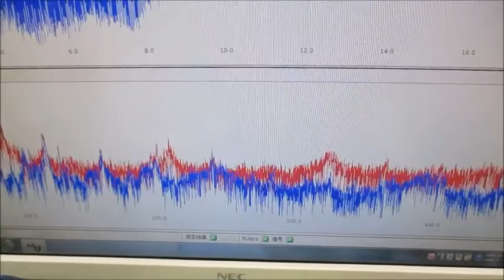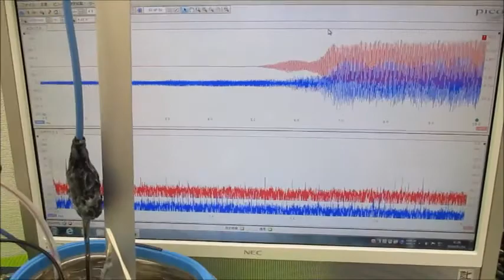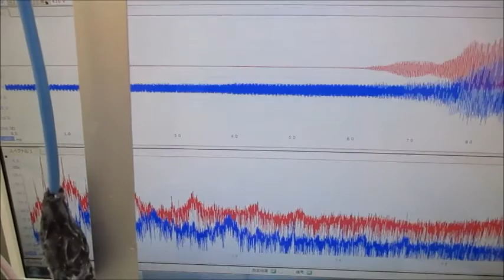超音波キャビテーションによるダメージを発生させない技術 ultrasonic-labo